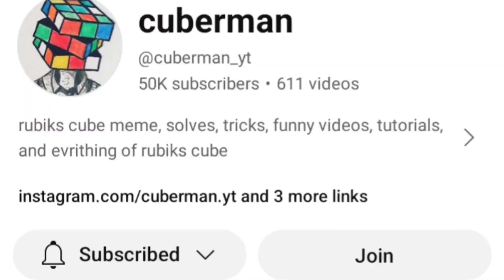50000 subscribers 🎉 50k on rubiks cube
rubik's cube
cubing
solving a rubik's cube
how to solve a rubik's cube
rubiks cube
rubik's for beginners
easiest way to solve a cube
solving a rubik cube
how to solve a rubik cube for beginners
beginner rubik cube
solving
3x3
rubik's cube
cubing
rubiks cube
rubik's for beginners
beginner rubik cube
solving
3x3
rubik's cube
cubing
rubiks cube
rubik's for beginners
beginner rubik cube
solving
3x3
rubiks cube
cfop
cube
cubing
shorts
tutorial
short video
tom playz
short
moyu
qiyi
rubik's
cube
gan cube
rubiks
cfop
cubelelo
moyu
qiyi
cubing guru
twisty puzzle
rubiks cube
rubik’s cube
cubeorithms
blue
speedcubing
speedcubes
unboxing
review
solve
rubix
funny
best dancer
criminalz crew
juste debout
judge
dancer
battle
hip hop
freestyle
hiphop
france
les twins
dance
fortnite
beatkillers
classics only
singing
best dancers
shorts
respect
respect shorts
reaction shorts
respect video
ytshorts
tutorial
how to make trap
trap tutorial
fl studio vocal chops
martin garrix
chops